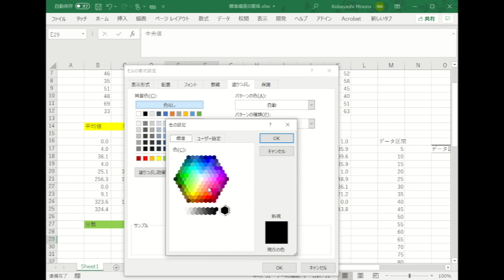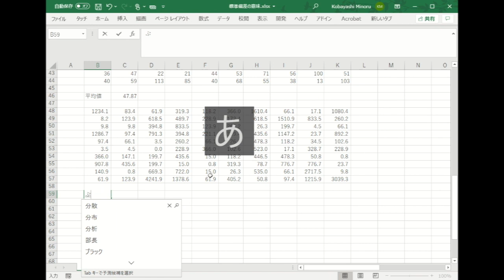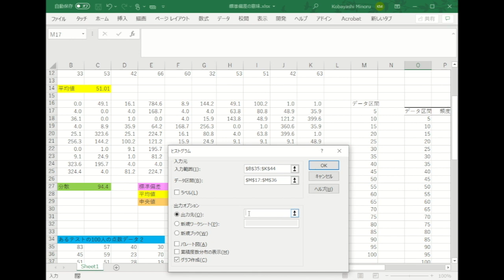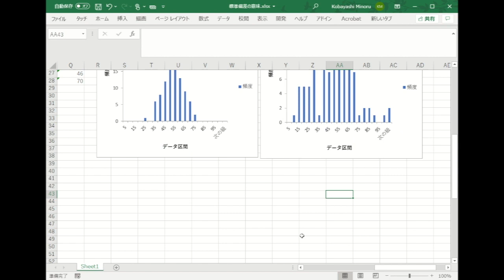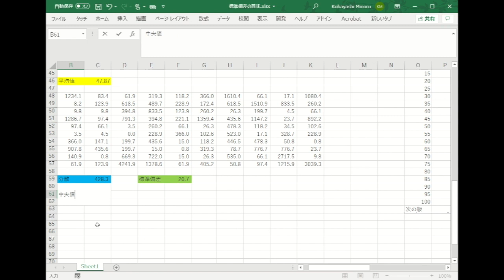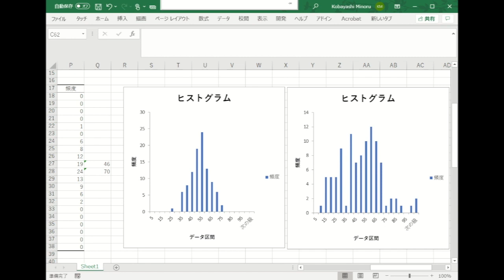標準偏差の見方その２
このビデオは 標準偏差の見方その２